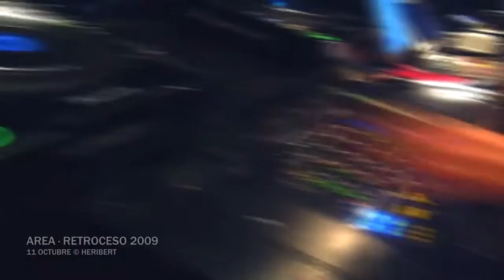AREA Retroceso en el Tiempo 2009 (11 Octubre 2009)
Festival remember homenaje al CÖNCÖR. En esta ocasión con la actuación en directo de HARD RAIN 'Diamonds'. En cabina, David Oleart, Abel Almena y Alberto Tapia. Iluminación a cargo de J. Aguilar.